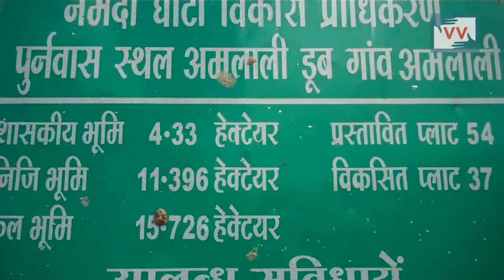Villages are fed up with Government promises - Pawan reports for IndiaUnheard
Community correspondent Pawan Salonki reports from Barwani District, Madhya Pradesh for Video Volunteers.